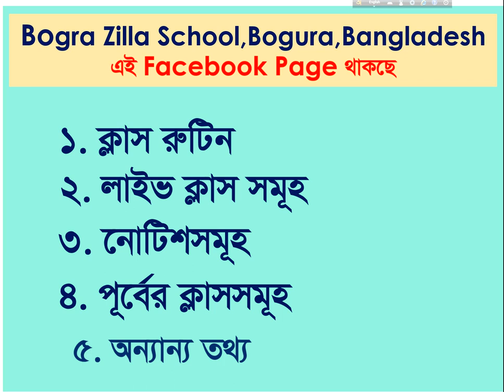BZS ONLINE SCHOOL,BOGURA,BANGLADESH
বগুড়া জিলা স্কুল, বগুড়া (মোঃ আব্দুল মালেক রতন )